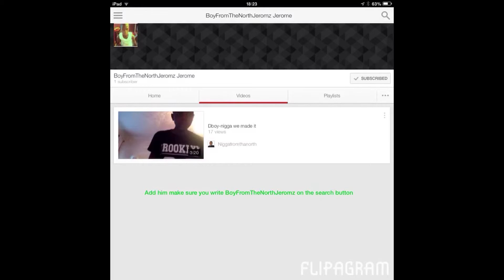Subscribe to him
Name:jehovany
Nick name :jojo
Youtube name :BoyFromTheNorth